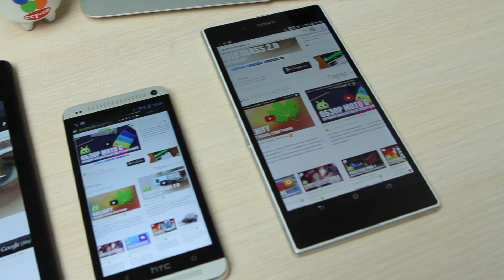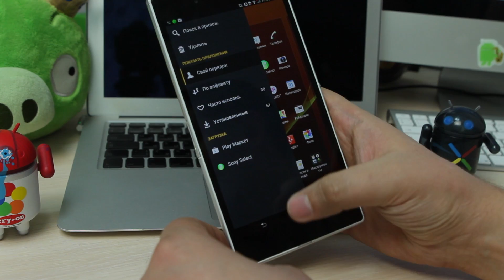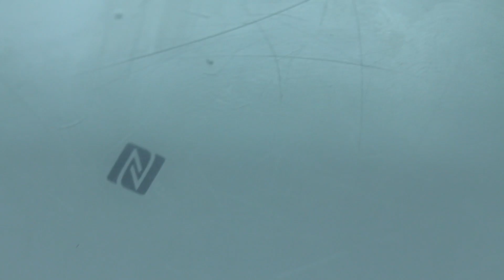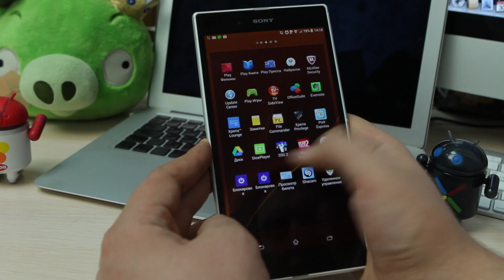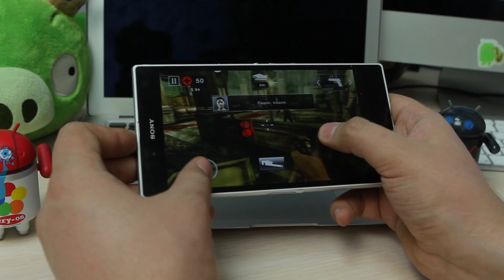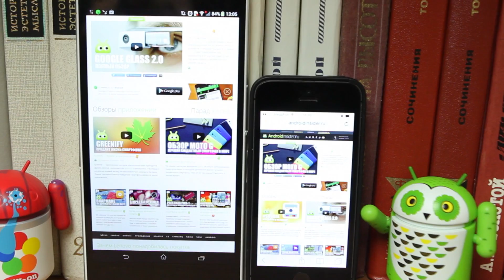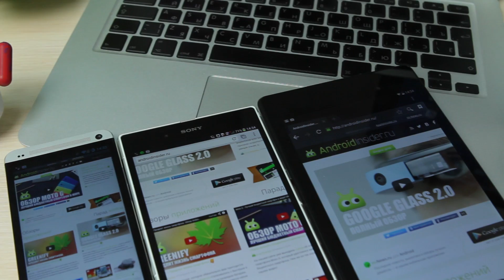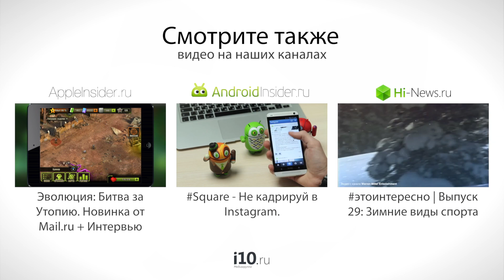Sony Xperia Z Ultra - Самый тонкий фаблет. Обзор AndroidInsider.ru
Sony Xperia Z Ultra является наиболее ярким представителем нового класса устройств - фаблетов. Первое, на что обращаешь внимание, когда берешь в руки Xperia Z Ultra это - 6.4 дюймовый Full-HD экран. Ребята из Sony постарались на славу, экран имеет очень сочную цветопередачу и великолепные углы обзора. Xperia Z Ultra выдержана в стилистике всех последних устройств от Sony. Дизайн выполнен согласно концепции OmniBalance, строгие, прямые линии корпуса подчеркивают утонченную красоту аппарата. За счет применения стекла с обоих сторон корпуса устройство выглядит просто потрясающе. Толщина фаблета составляет всего 6.5мм. Фаблеты являются неким промежуточным этапом развития между смартфонами и планшетами. Эти устройства вобрали в себя как достоинства планшетов, так и плюсы смартфонов. В этом видео мы подробно расскажем вам о Sony Xperia Z Ultra и попытаемся разобраться, кому и самое главное зачем нужны такие большие устройства.